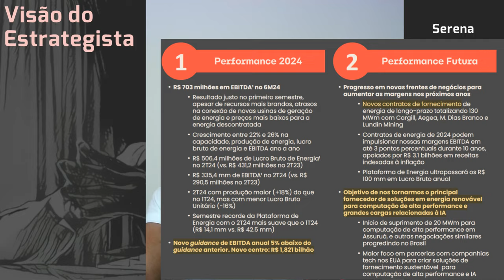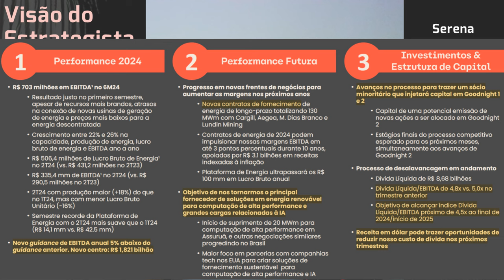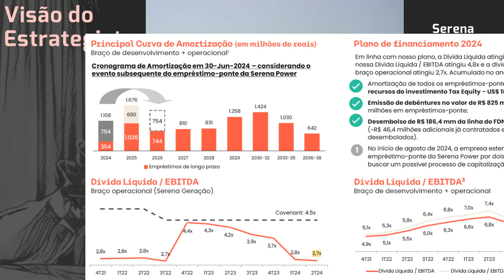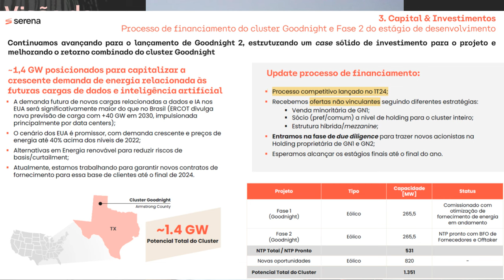24.08.2024 - Visão do Estrategista - Resultados Serena 2T24 - SRNA3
É válido ter em carteira duas eólicas, como Serena (SRNA3) e Auren (AURE3)? - Live 247 (25/12/23) -
Como atingiu PM de R$ 6,xx em Omega Energia (MEGA3)? - Live 192 (05/12/22) - Visão do Estrategista